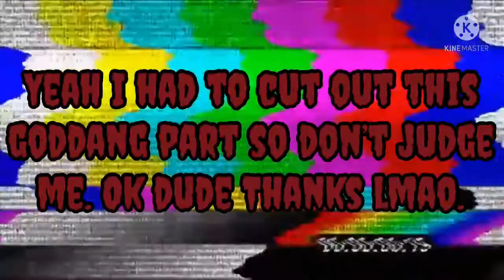(My First Electric Fan Video!!!) Lasko Electric Fan 32?”